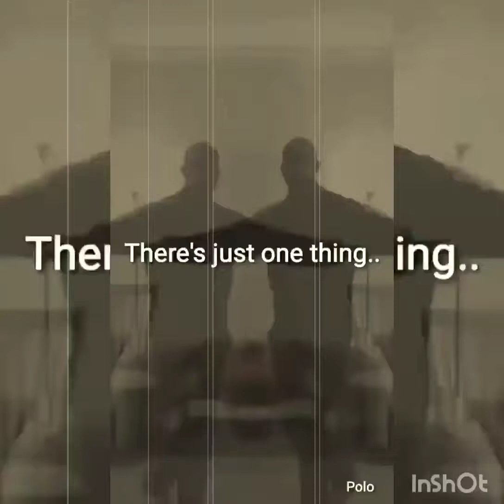360 - Grand Puba (I do not own rights to music)